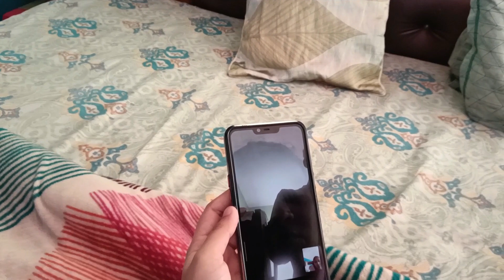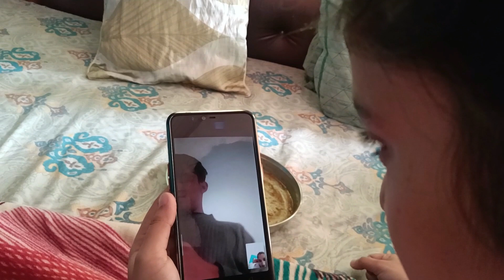pani k tanker ka Kam ho gya shuru //Yaashi ne kya kr liya 🙄